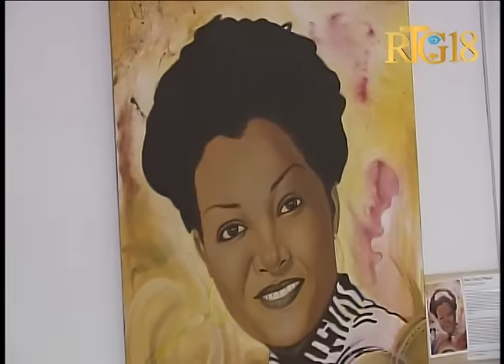Kalfou Richès Ayiti a organisé une exposition sur le thème « Les femmes construisent une autre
À l’occasion de la Journée internationale de la femme, le 8 mars, Kalfou Richès Ayiti a organisé une exposition sur le thème « Les femmes construisent une autre Haïti.